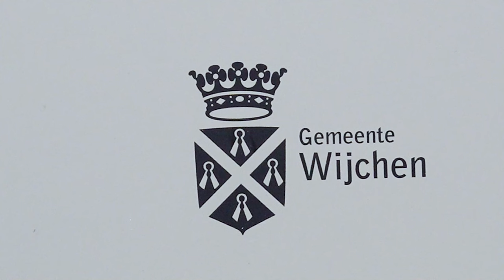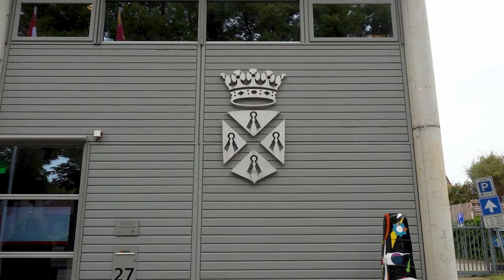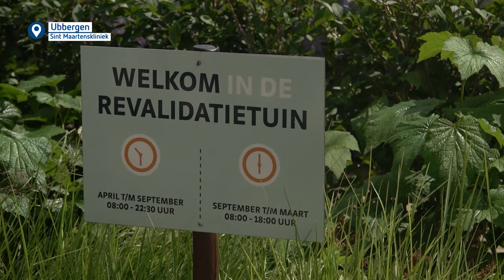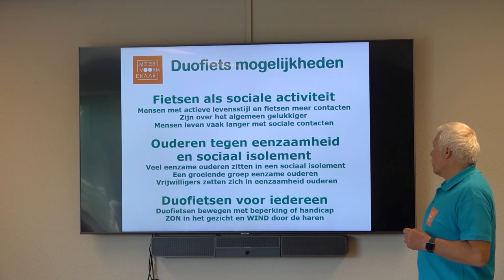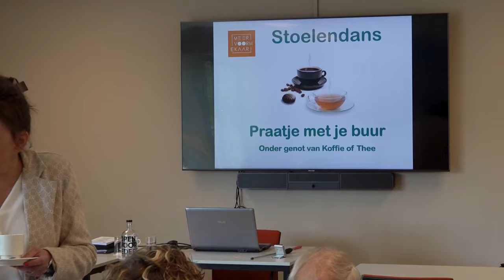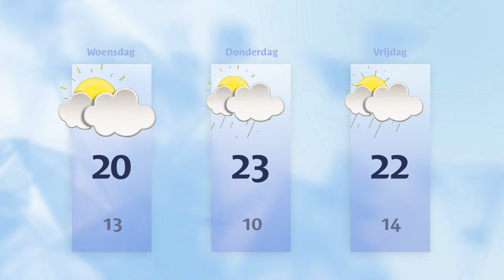Dinsdag 18 juni 2024 || RN7 REGIONIEUWS